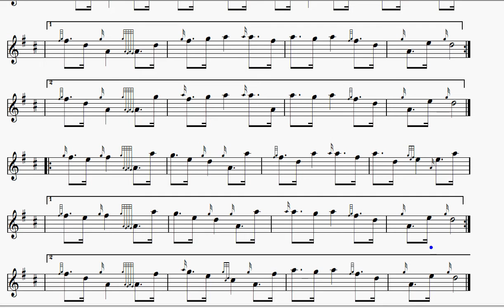Precious Time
6/8 SLOW